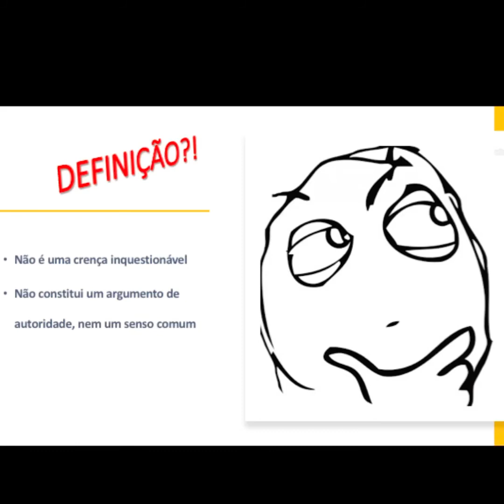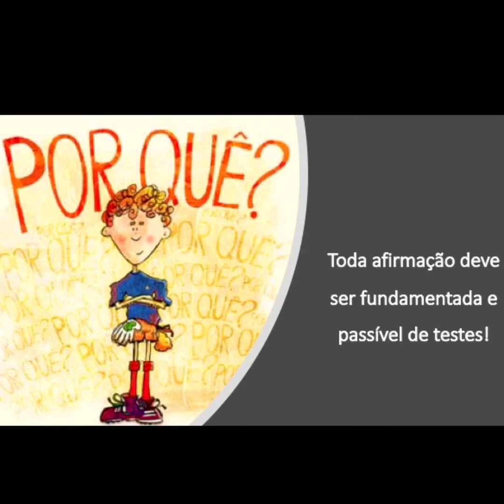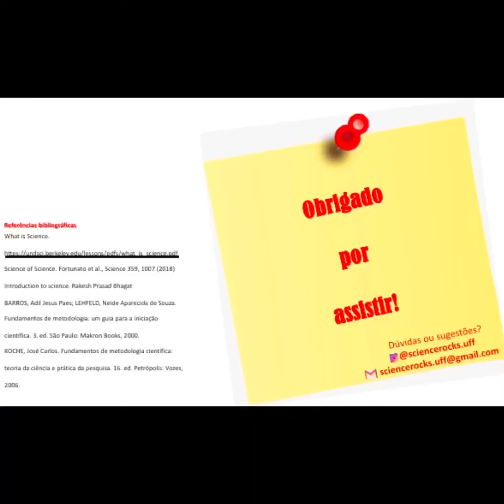O que é Ciência?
Você sabe o que é Ciência?

Sciencerocks.uff é um canal coordenado pela profa. Christianne Bretas e outros colaboradores vinculados a Universidade Federal Fluminense, destinado a popularização e discussão de ciência a partir de fontes confiáveis, de forma leve e descontraida! Mais colaboradores são bem vindos!!